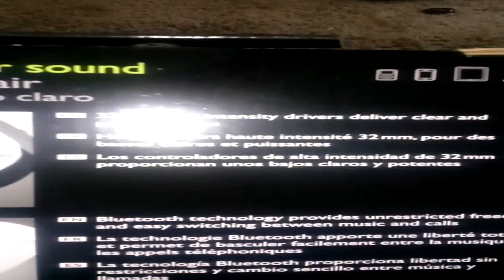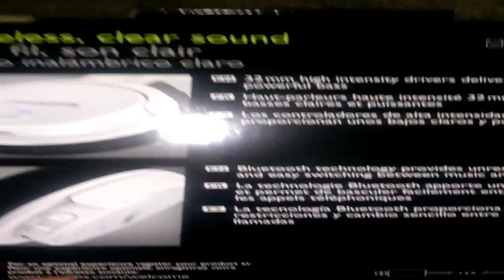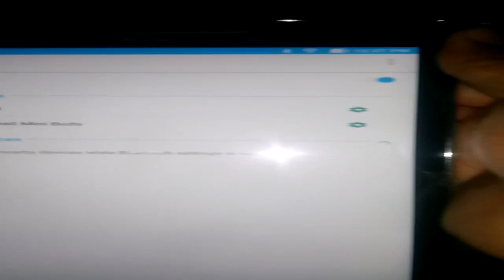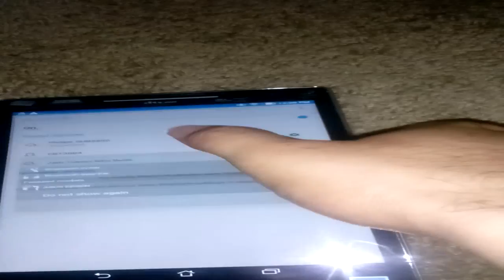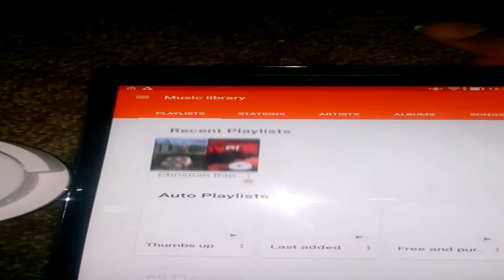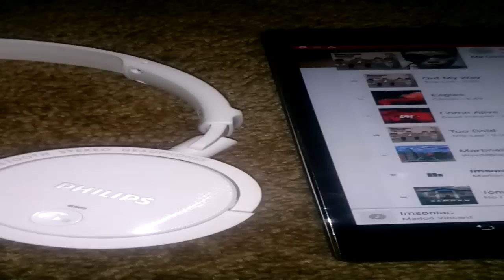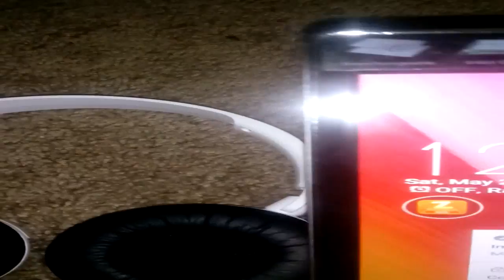Philips SHB5500 open box and Review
my review of the Philips SBH5500 Bluetoooth Headphones

Walmart 39.99